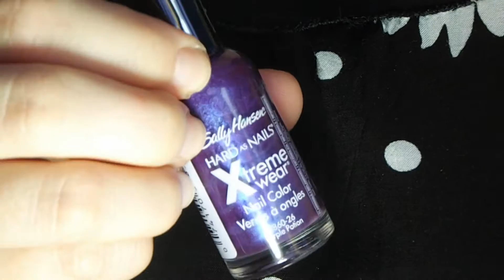I ♡ fall TAG czyli kocham jesień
Dzisiaj zapraszam Was na pierwszy filmik z serii jesiennej :)
Mam nadzieję że Wam się spodoba. Jeżeli tak to wiecie co robic
Grubaśny kciuk czeka na Was :)
Taguje Was wszystkich do zrobienia tago TAGU ( masło maślane)
Pole z komentarzami na Was czeka:)
POWODZENIA

PYTANIA:
1. Twoje ulubione szminki na jesień.
2. Jak wygląda twoja okolica jesienią.
3. Ulubione lakiery do paznokci na jesień.
4. Ulubione napoje na okres jesienny.
5. Ulubiona świeca zapachowa.
6. Ulubione perfumy na jesień.
7.Twoje ulubione akcesoria na jesień.
8. Co byś założyła na imprezę halloweenową.
9. Ulubiona część garderoby na jesień.
10. Ulubiony jesienny produkt do ciała.
11. Co lubisz, a czego nie lubisz w jesieni?

T A G U J Ę:
MartynaMarianna
Graczi_Vlog
MakeUpAndLook
jesscebula